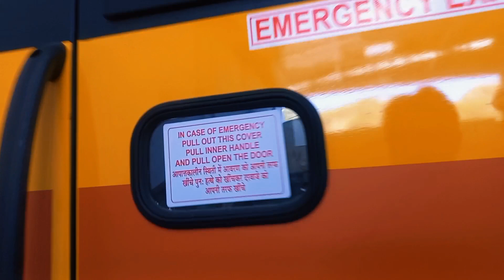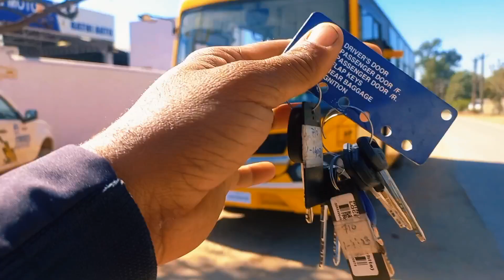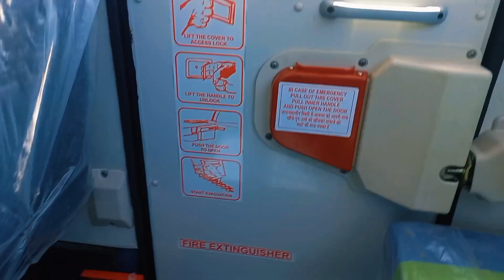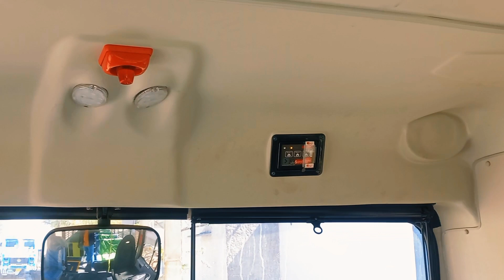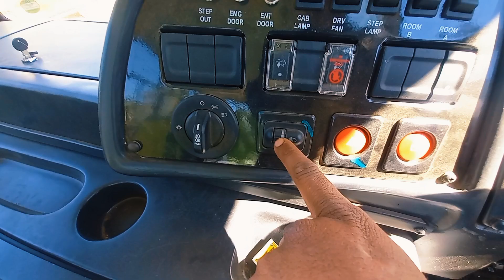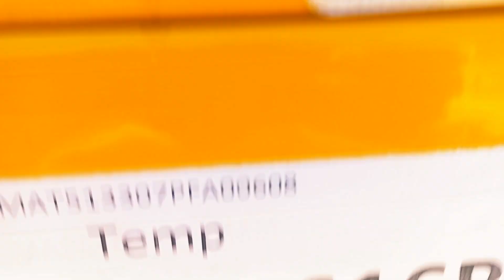💥 2023 Tata School Bus 45 seater Bus💥 bs6 || LP710/45 || price review specification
💥 2023 Tata School Bus 45 seater Bus💥 bs6 || LP710/45 || price review specification mileage